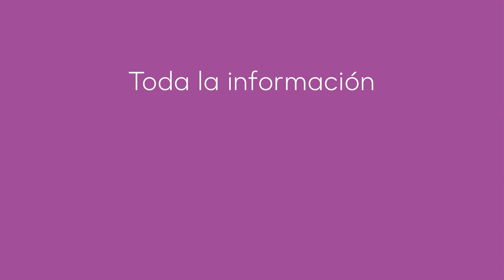ESPECIAL ELECCIONES 28M PALENCIA - Roberto Martín, candidato del PP en Villamuriel de Cerrato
La periodista Aida Acitores de la Cruz entrevista al actual alcalde de Villamuriel de Cerrato y candidato a la reelección por el Partido Popular, Roberto Martín.

Créditos: Redacción del grupo Palencia Invierte Ediciones.
Agradecimientos: servicios de comunicación de los partidos políticos palentinos, Photo3, Abel Acitores